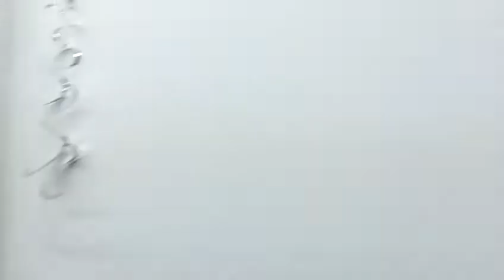999_5962.MOV REV LUIS SERRANO EN MENSAJE DE NOCHE.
EN DIA DE LOS PASTORES SERRANO WILIAN Y MATILDE .EN LOS 25 ANOS DE SU PASTORADO .ADELANTE QUE LA VICTORIA ES DE USTEDEDES...